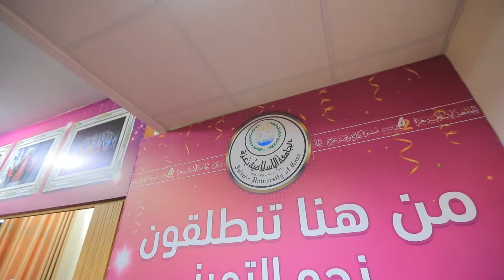لماذا كانت من اختيارهم؟